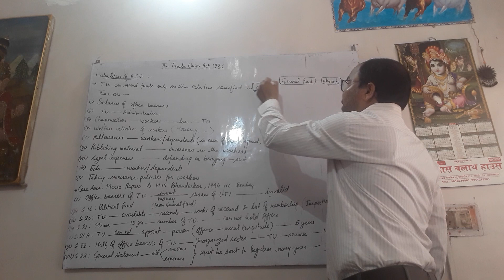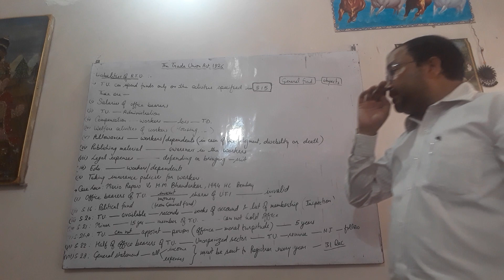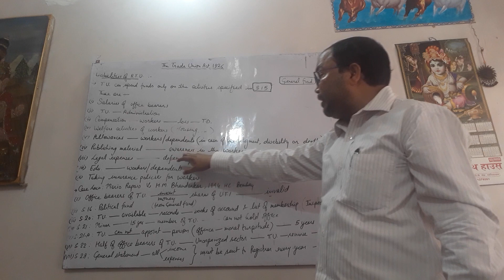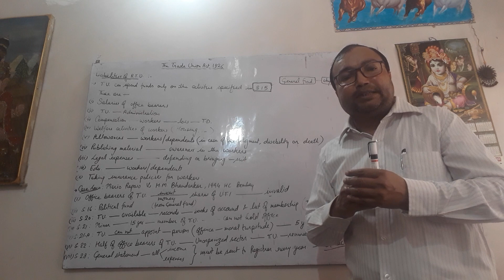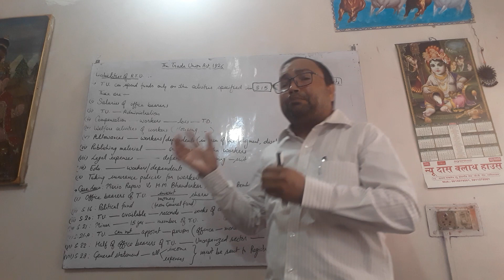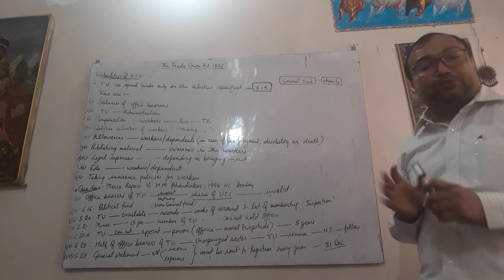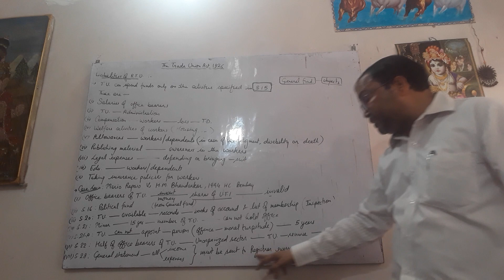Liability of registered trade union 1926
Liabilities of RTU,1926